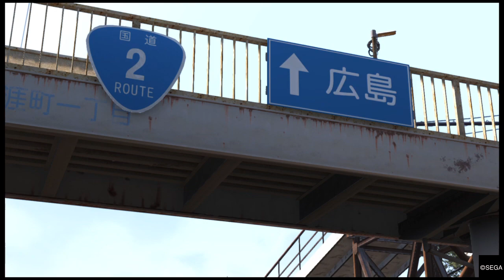YAKUZA 6: The Song of Life - Yano is the Next